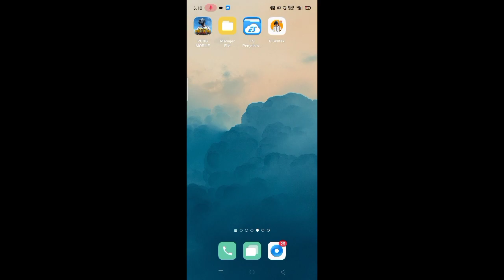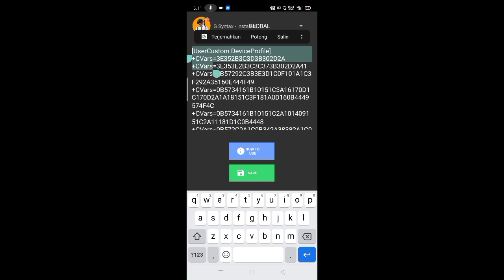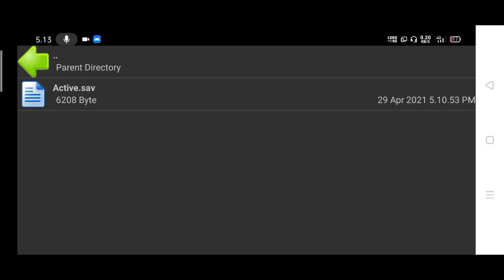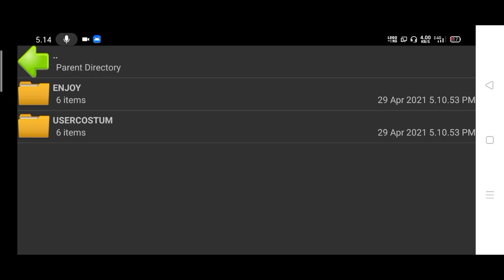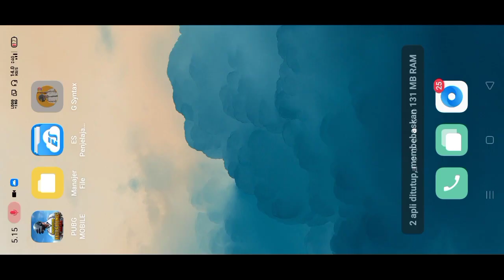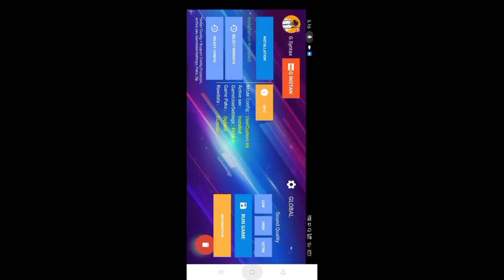gameplay terbuuruk pubg mobile